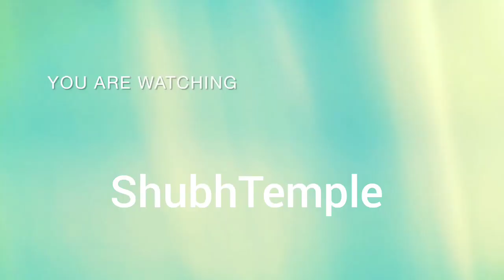Laxmi Sahasranam. Mahalaxmi Sahasranam Stotram. महालक्ष्मी सहस्रनाम संपूर्ण। प्रथम 108 नाम।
मां लक्ष्मी जी के प्रथम 108 नाम।

Voice : Shubham Joshi

Additionally, we can create a personalized professionally recorded 20 minute guided meditation just for you or a loved.

You can choose :
💫chakra activation
💫light
💫visualization
💫shunya
💫breath
💫kundalini
💫affirmation
💫sound/silence

alerted when we post a new video.

💫Join us in Rishikesh India
Or online
🔸Vedic astrology
🔸Hatha Yoga
🔸Meditation
🔸Manifestation mentoring
🔸Mindful Movement
🔸Fitness nutrition/Ayurveda
🔸Spiritual mentoring
🔸Tantra workshop
🔸Art of Relationship
🔸Partner Yoga
🔸Sound healing

💙Shubh and Temple